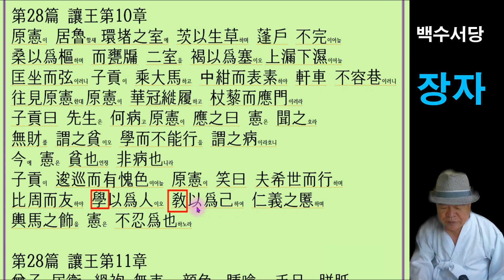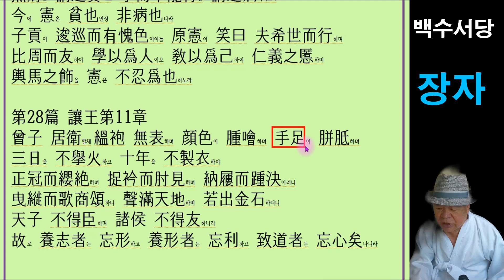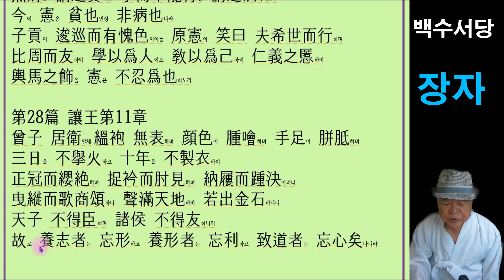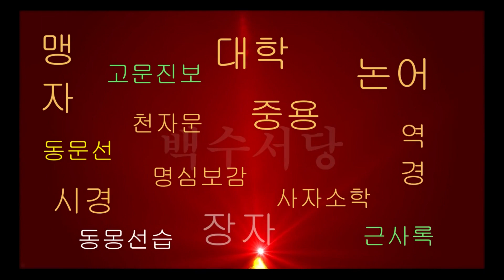장자 28장 양왕 10 11장 의지를 소중히 여기는 사라은 자기의 육체를 잊고 육체를 잘 기르는 사람은 세속의 이해득실을 이어버린다